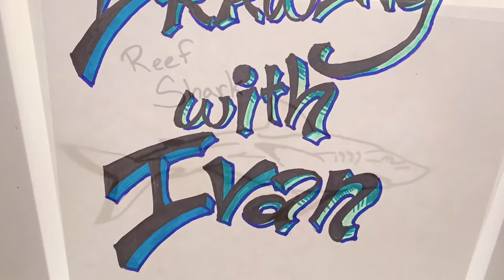How to Draw a Reef Shark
Step by step drawing of a shark